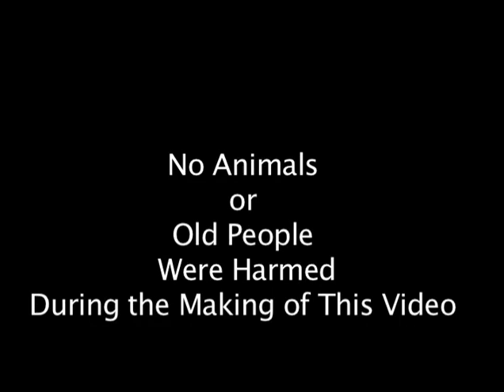Fort Detrick 2009